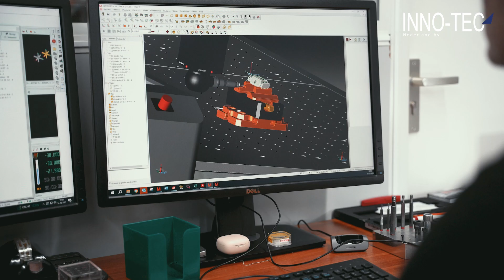CNC Frezer | Vacature | Inno-Tec Nederland B.V.